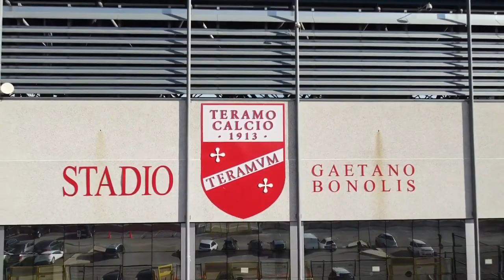Teramo, chiuso il bando. Del gruppo Ponzuoli l'unica proposta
Alla mezzanotte di ieri è scaduto il bando per individuare il nuovo progetto calcistico per la città di Teramo. Pervenuta una sola proposta, quella del romano Lorenzo Ponzuoli, affiancato da figure teramane, fra cui l'assicuratore Romolo De Baptistis, l'imprenditore Eddy Rastelli, il broker Alfonso De Berardis, che hanno costituito la SSD Città di Teramo. Ascoltiamo il sindaco Gianguido D'Alberto